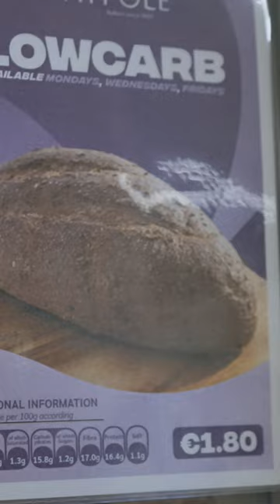Nutritionist about Low Carb Bread by Maypole